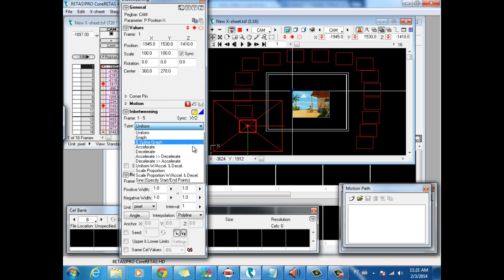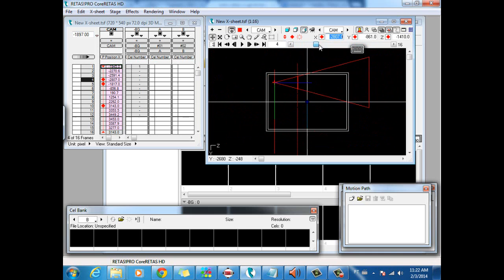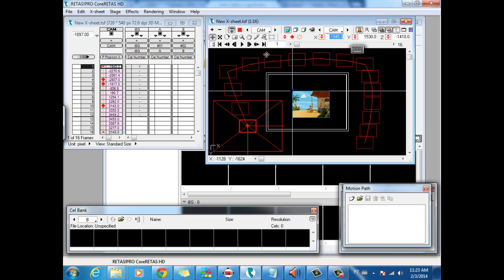coresretas hd camera video tutorial basico 4/14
programa de animação em desenho focado apenas na parte de camera e seu uso..